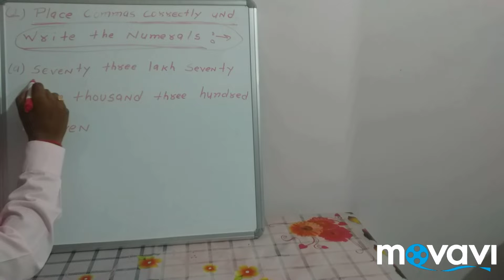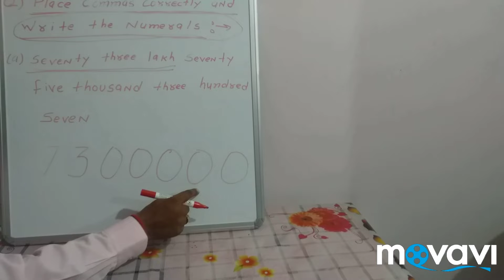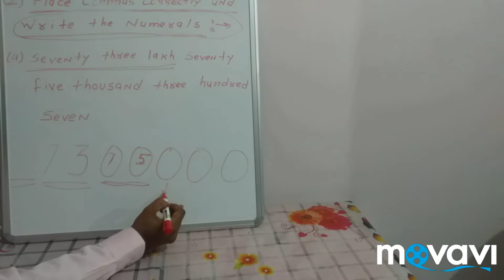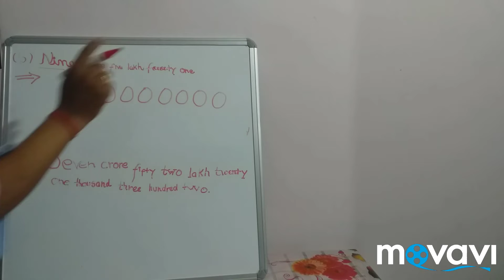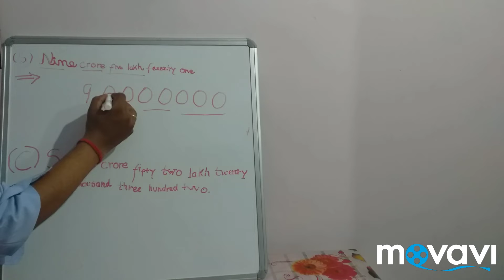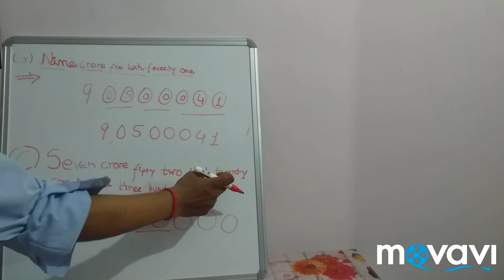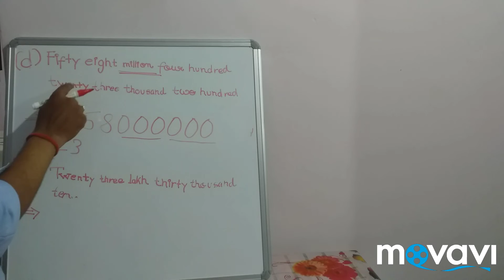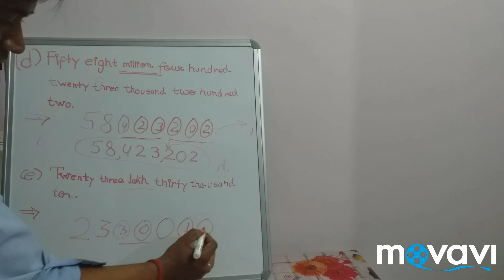CLASS 6 MATH CBSE NCERT EXERCISE 1.1 KNOWING OUR NUMBERS PART-2